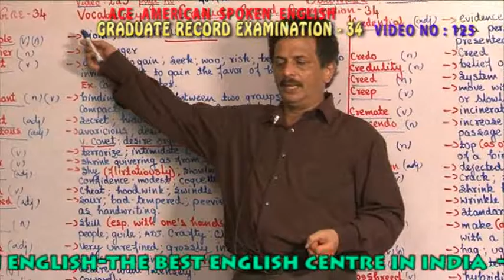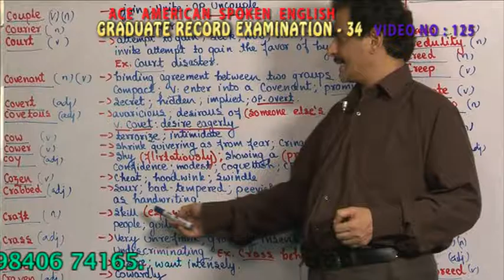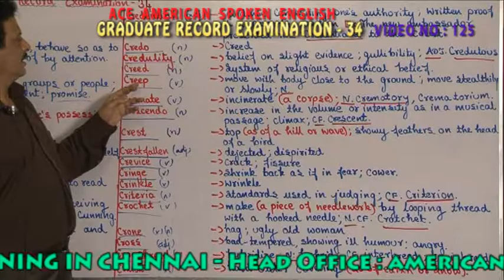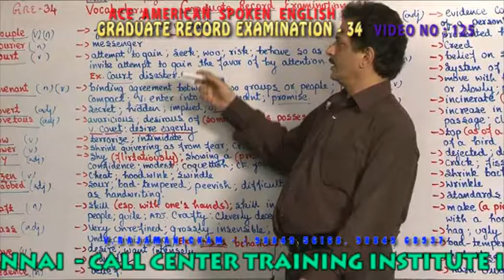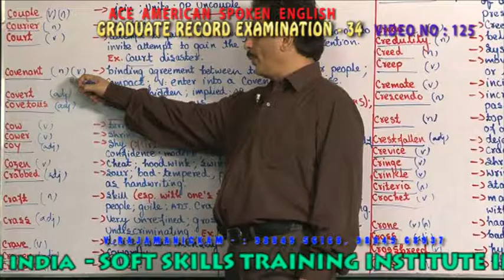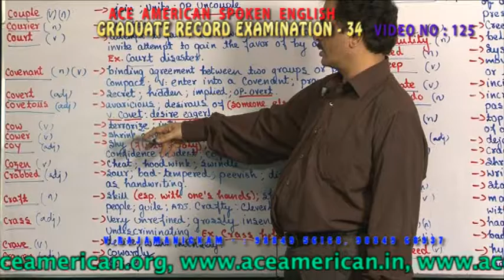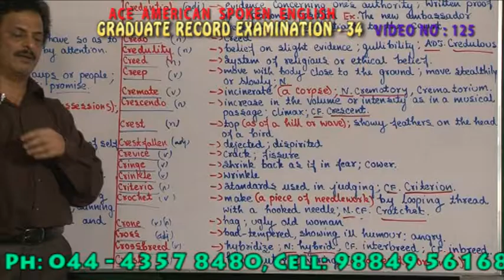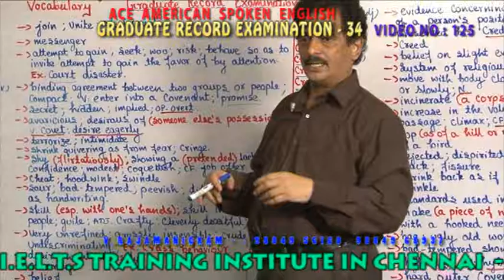BUSINESS ENGLISH VIDEO 125 GRADUATE RECORD EXAMINATION 34